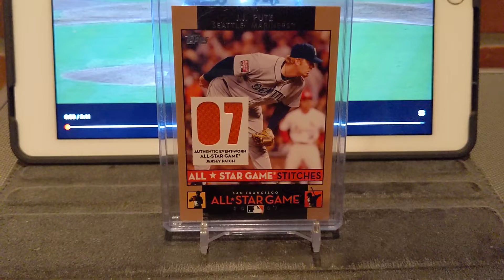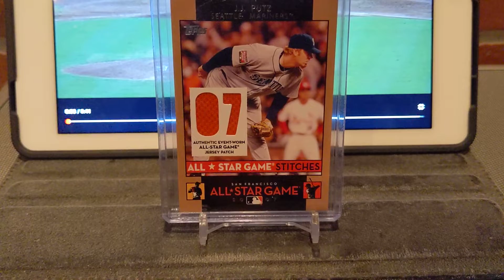JJ PUTZ A SMILE ON YOUR FACE!?!